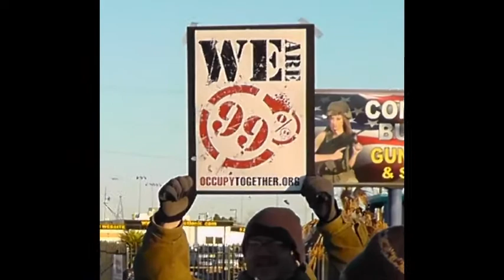Occupy San Diego in Las Cruces New Mexico - Road2Congress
Protesters on the Road2Congress stop in Las Cruces, New Mexico on their way to Washington D.C. on January 14, 2012